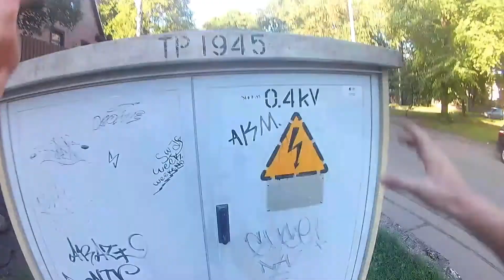POV Parkour In RIGA #2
Finally, almost after a year, my lazy ass made an another video :D
This is my second parkour compilation in my city - Riga, which is located in Latvia.